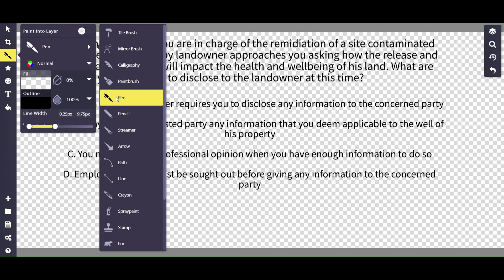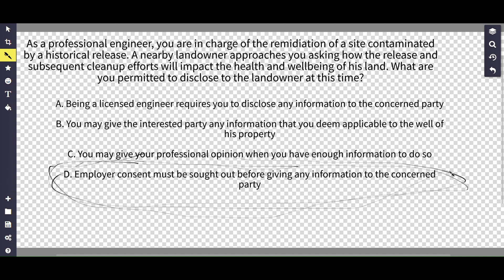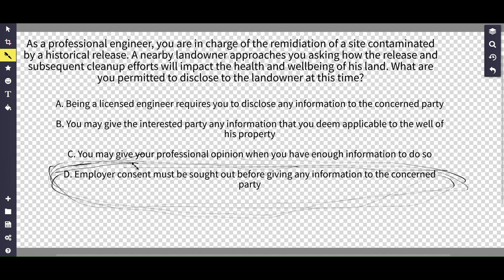Engineering Ethics: Protecting Professional Confidentiality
In today's video, we delve into the intriguing world of engineering ethics and tackle an important topic: the significance of safeguarding confidential information acquired in a professional capacity. Join us as we explore the ethical responsibilities that engineers hold and examine the critical implications of maintaining confidentiality.

As engineers, we are entrusted with confidential information that enables us to design, innovate, and contribute to society's technological advancements. However, along with this privilege comes a great responsibility to ensure that the information we obtain remains strictly confidential. In this video, we shed light on the ethical dilemmas engineers may encounter when faced with the temptation to disclose confidential data.

We delve into the reasons behind the strict ethical codes that govern the engineering profession. From protecting trade secrets and proprietary information to safeguarding personal and sensitive data, engineers play a vital role in upholding the integrity of their profession. We explore real-world scenarios where engineers faced ethical dilemmas and discuss the potential consequences that could arise from a breach of confidentiality.

Join us as we examine the key principles and guidelines established by professional engineering societies and organizations to ensure the highest standards of professionalism. We discuss the importance of informed consent, confidentiality agreements, and the legal and ethical ramifications of betraying the trust bestowed upon us.

Throughout the video, we provide practical advice and strategies on how engineers can navigate ethical dilemmas while preserving confidentiality. We emphasize the significance of clear communication, professional integrity, and the ethical decision-making frameworks that can guide engineers in upholding confidentiality.

Engineering is not just about creating innovative solutions; it's about maintaining the trust of clients, colleagues, and society at large. By committing to ethical practices and respecting the confidentiality of information obtained in a professional capacity, engineers can foster a culture of trust, innovation, and responsibility.

Tune in to this thought-provoking discussion as we explore the importance of engineering ethics and the profound impact it has on our professional lives and the wider world. Together, let's ensure that engineering ethics remain at the forefront of our profession, driving positive change and maintaining the trust bestowed upon us.

Also, check out the channel's podcast "The Sound Around Us!", wherever you listen to podcasts!